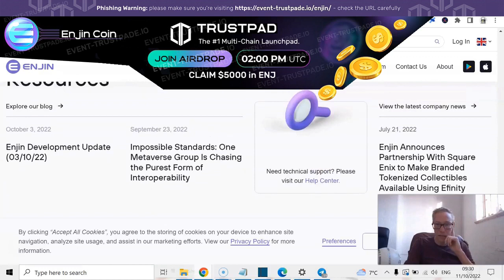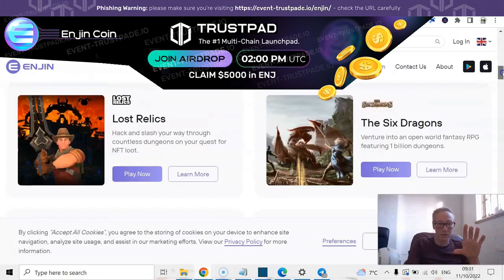ENJIN COIN [ Price Prediction ] Airdrop 5000$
TODAY WE HAVE A SUPER AIRDROP, FROM THE COOLEST PROJECT "Enjin coin"
What Is Enjin ?
Enjin is an ERC20 token launched on the Ethereum network. Enjin is designed to be a store of value to replace the Certificate of Deposit as the blockchain counterpart of that financial product used in traditional financial markets. Enjin is also designed to leverage off the emerging DeFi (Decentralised Finance) ecosystem in cryptocurrencies within the Ethereum network.

💎Explore $Enjin Token Utilities💎

💵 Trade Enjin with just 0.2% fee
💵 Gain Enjin in Farms & Launchpools
💵 Boost Enjin via Referral Program
💵 Earn via Enjin partners’ integrations
💵 Stake Enjin in Multi-Reward Pool

Earn, trade, hold & refer with Enjin !

Denial of responsibility:
Everything stated here is my opinion and not official investment advice - please do your own research before risking your money. Web3nity is not responsible for profits or losses associated with your cryptocurrency investments. Cryptocurrency investments carry a high degree of risk and should only be considered by people who can afford to lose their entire investment.